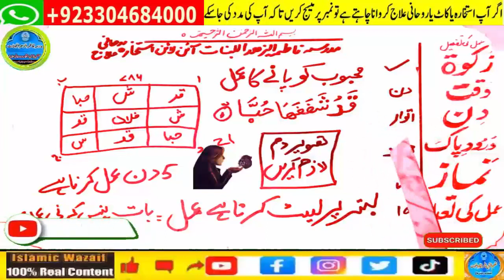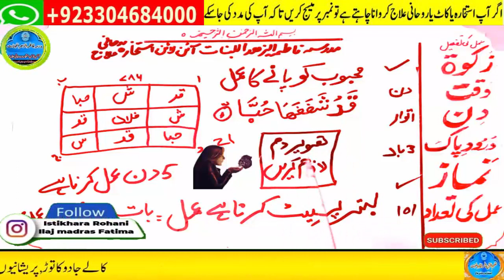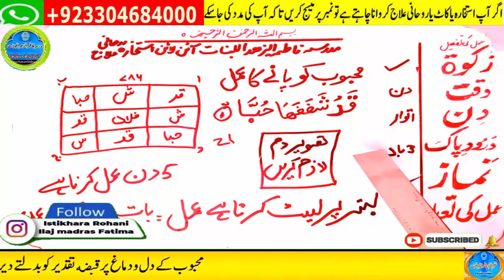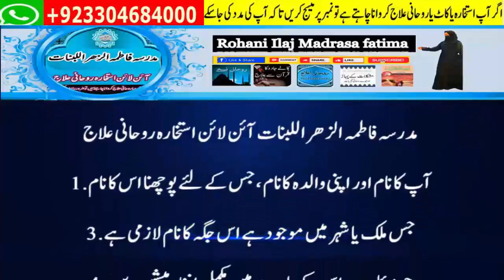mohabbat ka wazifa, wazifa for love, love marriage, mohabbat ka wazifa aag jesa, mohabbat ka taweez